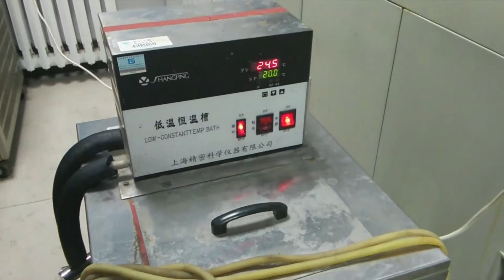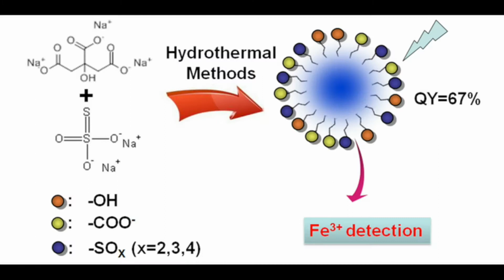TiO2 nanotubes and behavior of human glioma and osteosarcoma - Video abstract [71622]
Video abstract of original research paper Nanoscale TiO2 nanotubes govern the biological behavior of human glioma and osteosarcoma cells published in the open access International Journal of Nanomedicine by Ang Tian, Xiaofei Qin, Anhua Wu, et al.

Abstract: Cells respond to their surroundings through an interactive adhesion process that has direct effects on cell proliferation and migration. This research was designed to investigate the effects of TiO2 nanotubes with different topographies and structures on the biological behavior of cultured cells. The results demonstrated that the nanotube diameter, rather than the crystalline structure of the coatings, was a major factor for the biological behavior of the cultured cells. The optimal diameter of the nanotubes was 20 nm for cell adhesion, migration, and proliferation in both glioma and osteosarcoma cells. The expression levels of vitronectin and phosphor-focal adhesion kinase were affected by the nanotube diameter; therefore, it is proposed that the responses of vitronectin and phosphor-focal adhesion kinase to the nanotube could modulate cell fate. In addition, the geometry and size of the nanotube coating could regulate the degree of expression of acetylated α-tubulin, thus indirectly modulating cell migration behavior. Moreover, the expression levels of apoptosis-associated proteins were influenced by the topography. In conclusion, a nanotube diameter of 20 nm was the critical threshold that upregulated the expression level of Bcl-2 and obviously decreased the expression levels of Bax and caspase-3. This information will be useful for future biomedical and clinical applications.